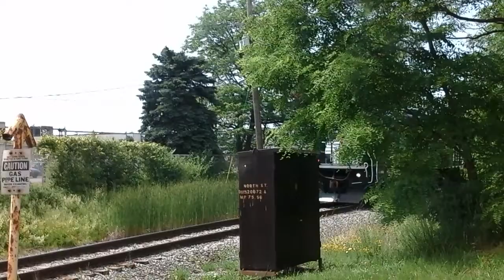[HD] Finger Lakes Railway GC2 Train At Pactiv Corp - Canandaigua, NY part 2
{GC2}

[FGLK] GE B23-7 #2310
[FGLK] GE B23-7 #2309

©️2014UpstateNewYorkRailfan